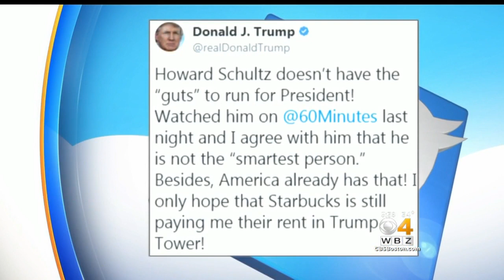Keller @ Large: Sen. Warren Vs. Howard Schultz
Former Starbucks CEO Howard Schultz is considering a run for president as an independent. Schultz and Sen. Warren traded words over a plan to raise taxes.